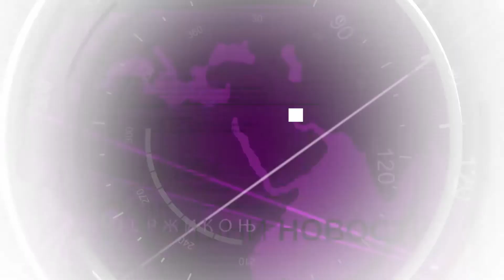Контрапротестантите спремни за Њујорк - ФН С02 Eп 09